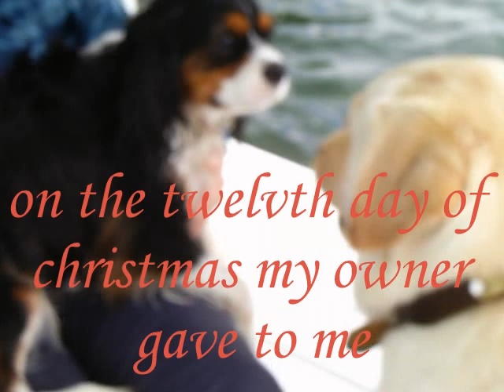12 bones of christmas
yuppppppppppppppppppppppppp